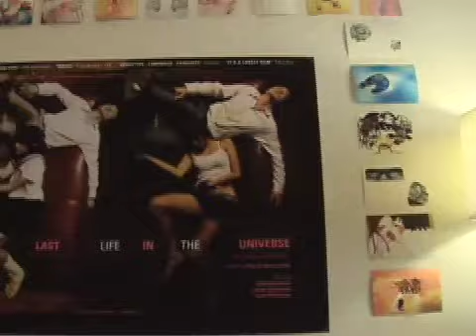Gregory College House at Penn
A look at Gregory College House.